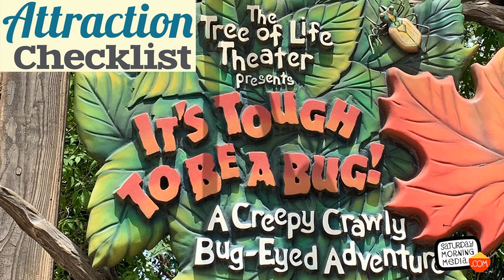It's Tough To Be A Bug - Disney's Animal Kingdom - Attraction Checklist #86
- Join me as I head to Disney's Animal Kingdom to see It's Tough To Be A Bug!  Recorded on August 18, 2019.

 TRANSCRIPT:

 Welcome to Attraction Checklist.

 This episode we venture to Disney’s Animal Kingdom to check out It’s Tough To Be A Bug!  The guide map says: Discover what it’s like to be a bug in this 3D film inspired by the Disney/Pixar film, “A Bug’s Life.” And it adds “Some creepy-crawly moments in the dark.”  There are no age or height requirements for this attraction and the Thrill Level describes it as being dark, scary and loud!  Before we shrink to the size of bugs, here are five fast facts about It’s Tough To Be A Bug at Disney’s Animal Kingdom.

 1. It’s Tough To Be A Bug is a Disney’s Animal Kingdom opening day attraction, opening with the park on April 22, 1998.

 2.  While It’s Tough To Be A Bug is based on the Disney/Pixar film A Bug’s Life, the attraction opened a full 7 months before the film debuted in theaters!

 3. The show features an impressive voice cast including Dave Foley as Flick, Cheech Marin as Chili the tarantula, Jason Alexander as Weevil Kneevil and A Bug’s Life co-director Andrew Stanton as the show’s bad guy, the menacing grasshopper Hopper!

 4. The Tree of Life Theater that houses It’s Tough To Be A Bug can accommodate up to 430 guests per show.

 5. At the time the attraction opened, the audio-animatronic of Hopper the grasshopper was one of the most advanced audio-animatronic figures in the world.  It features and incredible range of motion and even seems to hop into the theater at the start of his appearance.

 Okay, let’s buzz on over to Disney’s Animal Kingdom to see It’s Tough To Be A Bug!  After the show I’ll give you my thoughts on this attraction and this is  a binaural recording so if you have headphones put them on now it’s time to find out that It’s Tough To Be A Bug!

The attraction audio recorded for this episode is available exclusively to the Saturday Morning Media Patron Patron.

 Episode edited by Stephen Staver